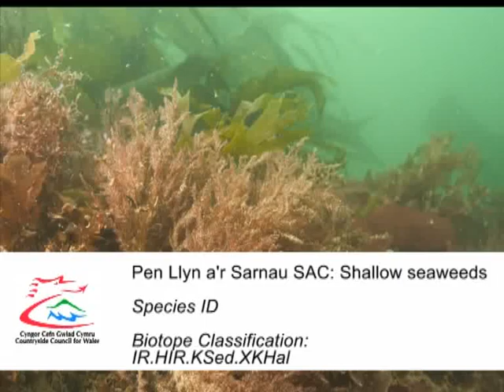32 Marine underwater video of Wales, Pen Llyn a'r Sarnau SAC - Seaweed identification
Towed video footage, filmed and annotated by the Countryside Council for Wales with the habitat type and characterising species.  This footage is used by staff at CCW for training purposes, to improve their ability to recognise species under water and to teach staff how to classify underwater habitats.  This clip shows seaweed in shallow water in Tremadog Bay.